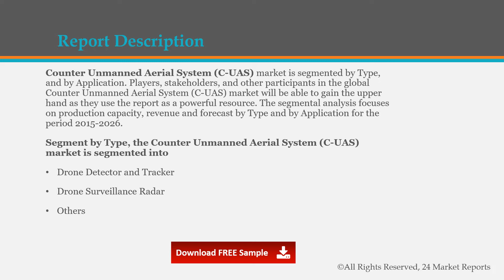Counter Unmanned Aerial System C UAS Market Insights, Forecast to 2026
Counter Unmanned Aerial System (C-UAS) market is segmented by Type, and by Application. Players, stakeholders, and other participants in the global Counter Unmanned Aerial System (C-UAS) market will be able to gain the upper hand as they use the report as a powerful resource.